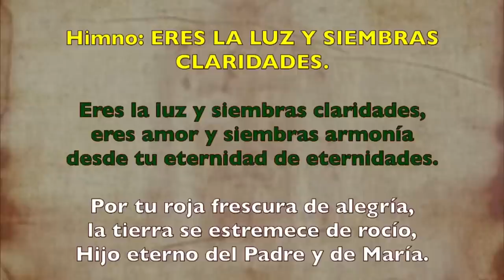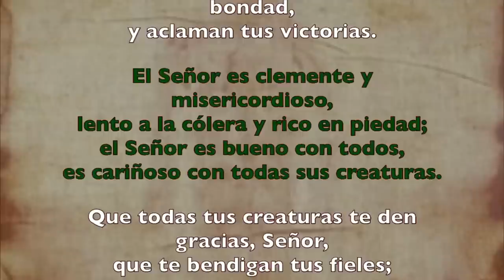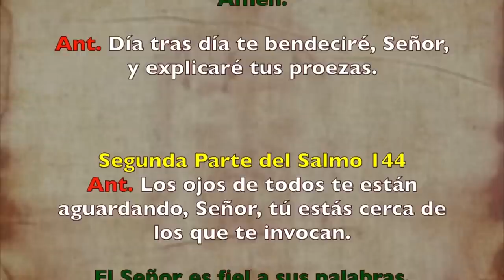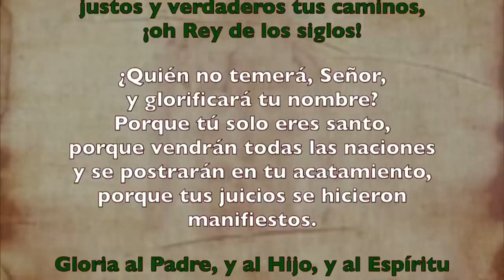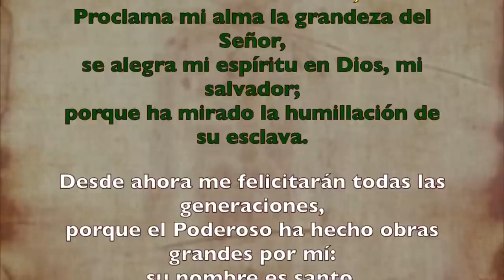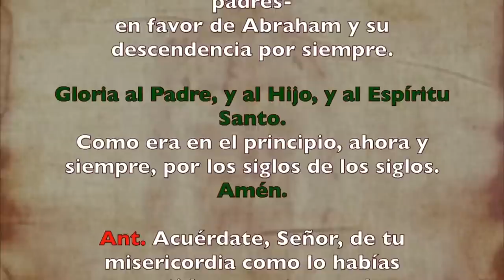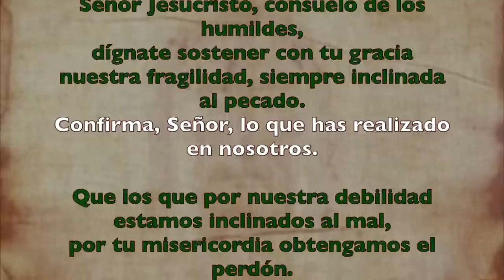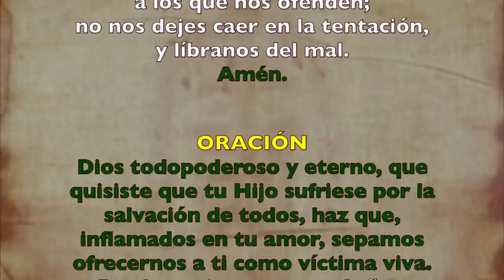Oración de la tarde (Vísperas), VIERNES 30 DE JUNIO 2023 I XII del Tiempo Ordinario